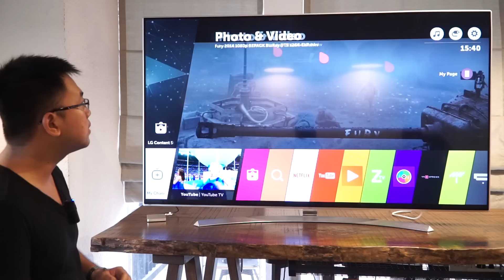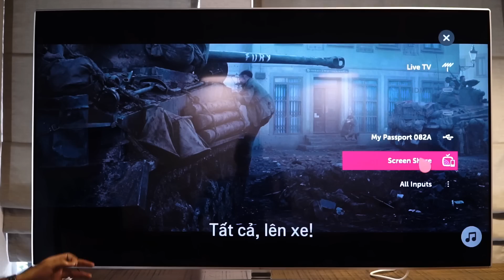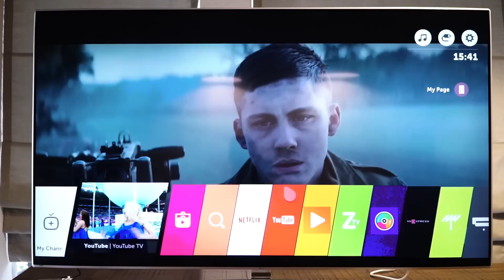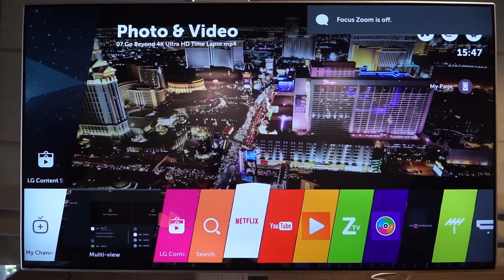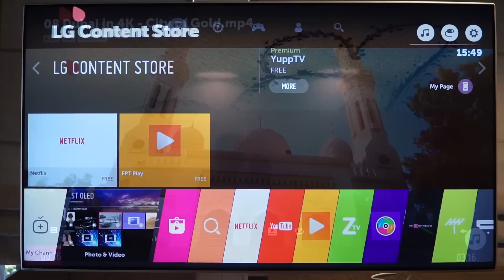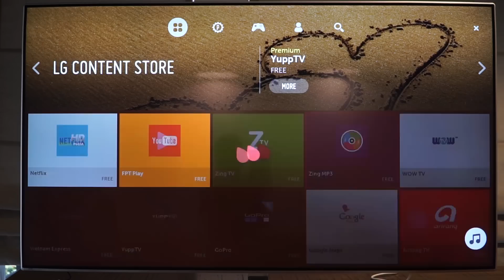Trải nghiệm WebOS 3.0 trên TV thông minh LG